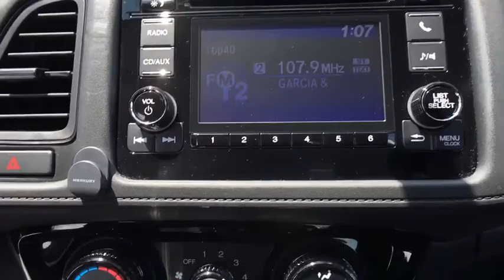2016 Honda HR-V Clarksville, Annapolis, Rockville, MD 44914A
Modern Steel Metallic  2016 Honda HR-V available in Clarksville, Maryland at Jim Coleman Honda of West Columbia. Servicing the Annapolis, Rockville, MD area.

Auto Off Aero-Composite Halogen Daytime Running Headlamps,Black Side Windows Trim,Black Wheel Well Trim,Body-Colored Door Handles,Body-Colored Front Bumper,Body-Colored Power Side Mirrors w/Convex Spotter and Manual Folding,Body-Colored Rear Bumper w/Black Rub Strip/Fascia Accent,Clearcoat Paint,Compact Spare Tire Mounted Inside Under Cargo,Fixed Interval Wipers,Fixed Rear Window w/Fixed Interval Wiper and Defroster,Fully Galvanized Steel Panels,Grille w/Chrome Bar,LED Brakelights,Liftgate Rear Cargo Access,Light Tinted Glass,Lip Spoiler,Steel Spare Wheel,Tailgate/Rear Door Lock Included w/Power Door Locks,Tires: P215/55R17 94V M&S AS,Wheels: 17' Alloy,1 Seatback Storage Pocket,2 12V DC Power Outlets,4-Way Passenger Seat -inc: Manual Recline and Fore/Aft Movement,Air Filtration,Analog Display,Cargo Area Concealed Storage,Cargo Space Lights,Carpet Floor Trim,Cloth Door Trim Insert,Cloth Seat Trim,Cruise Control w/Steering Wheel Controls,Day-Night Rearview Mirror,Delayed Accessory Power,Driver / Passenger And Rear Door Bins,Driver And Passenger Visor Vanity Mirrors,Driver Foot Rest,Engine Immobilizer,Fade-To-Off Interior Lighting,Front Bucket Seats -inc: driver's seat w/manual height adjustment  adjustable head restraints and 60/40 split 2nd-row Magic Seat,Front Cupholder,Front Facing Manual Reclining Rear Seat,Front Map Lights,Full Carpet Floor Covering -inc: Carpet Front And Rear Floor Mats,Full Cloth Headliner,Full Floor Console w/Covered Storage and 2 12V DC Power Outlets,Gauges -inc: Speedometer  Odometer  Tachometer  Trip Odometer and Trip Computer,Glove Box,HVAC -inc: Underseat Ducts,Interior Trim -inc: Leatherette Instrument Panel Insert and Piano Black/Metal-Look Interior Accents,Manual Adjustable Front Head Restraints and Manual Adjustable Rear Head Restraints,Manual Air Conditioning,Manual Tilt/Telescoping Steering Column,Outside Temp Gauge,Perimeter Alarm,Power 1st Row Windows w/Driver 1-Touch Up/Down,Power Door Locks w/Autolock Feature,Power Rear Windows and Fixed 3rd Row Windows,Rear Cupholder,Remote Keyless Entry w/Integrated Key Transmitter  Illuminated Entry and Panic Button,Remote Releases -Inc: Mechanical Fuel,Seats w/Cloth Back Material,Sliding Front Center Armrest,Trip Computer,Urethane Gear Shift Knob,13.2 Gal. Fuel Tank,4-Wheel Disc Brakes w/4-Wheel ABS  Front Vented Discs  Brake Assist  Hill Hold Control and Electric Parking Brake,5.436 Axle Ratio,Electric Power-Assist Steering,Engine: 1.8L I-4 SOHC 16-Valve i-VTEC,Front And Rear Anti-Roll Bars,Front-Wheel Drive,Gas-Pressurized Shock Absorbers,GVWR: TBD,Single Stainless Steel Exhaust,Strut Front Suspension w/Coil Springs,Torsion Beam Rear Suspension w/Coil Springs,Transmission: Continuously Variable (CVT),Audio Theft Deterrent,Integrated Roof Antenna,Radio w/Seek-Scan  Clock and Steering Wheel Controls,Radio: AM/FM/CD Audio System (160 Watts) -inc: 4 speakers  5' color LCD screen  MP3/auxiliary input jack  Bluetooth streaming audio  MP3/Windows Media Audio (WMA) playback capability  Radio Data System (RDS)  Speed-Sensitive Volume Control (SVC)  Bluetooth HandsFreeLink and a single front USB audio interface,ABS And Driveline Traction Control,Airbag Occupancy Sensor,Back-Up Camera,Curtain 1st And 2nd Row Airbags,Dual Stage Driver And Passenger Front Airbags,Dual Stage Driver And Passenger Seat-Mounted Side Airbags,Low Tire Pressure Warning,Outboard Front Lap And Shoulder Safety Belts -inc: Rear Center 3 Point  Height Adjusters and Pretensioners,Rear Child Safety Locks,Side Impact Beams,VSA Electronic Stability Control (ESC),